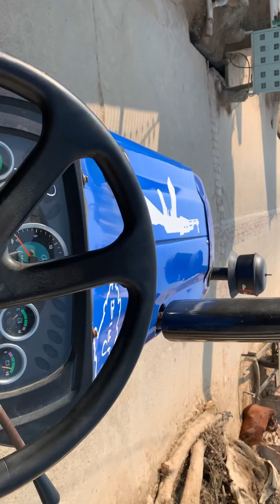🚜🚜 ajj kra ta fr speaker back side 💥🔥 kro chk ne￼w look 🚜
🚜🚜 ajj kra ta fr speaker back side 💥🔥 kro chk new look 🚜khetibadi